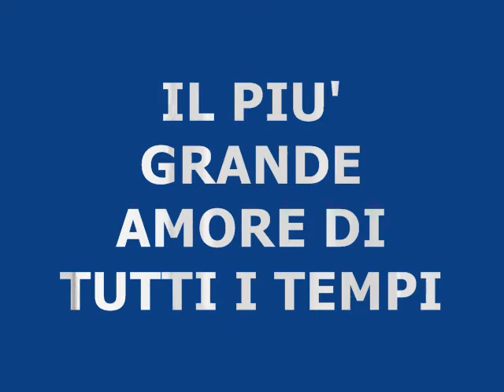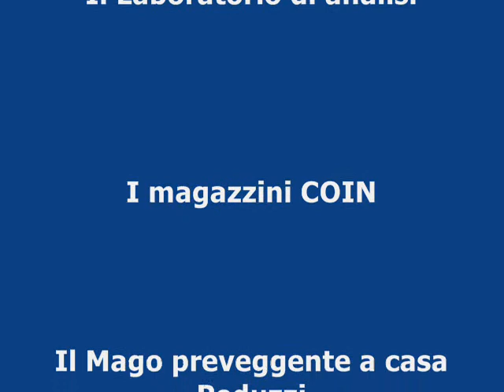IL PIU' GRANDE AMORE DI TUTTI I TEMPI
Valentina Vasi's story pictures